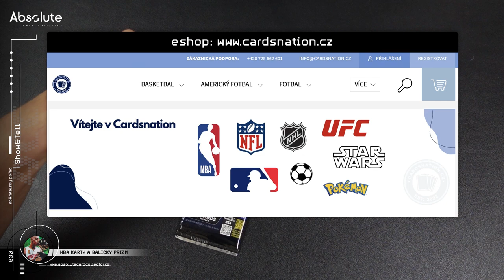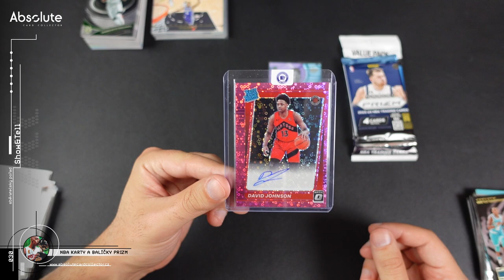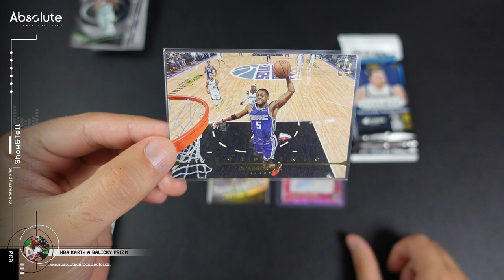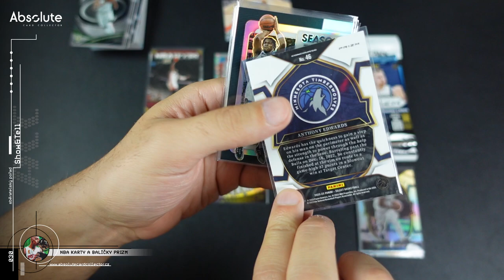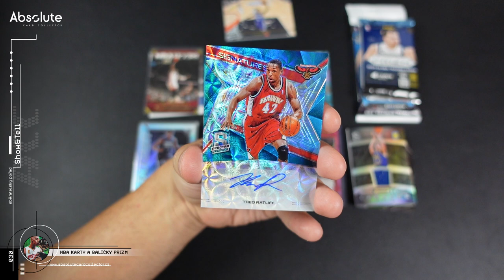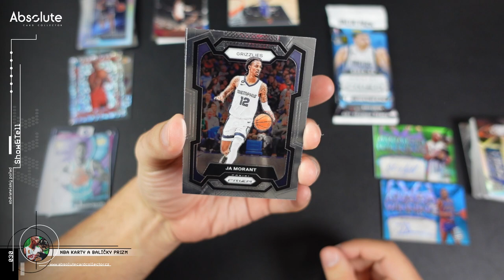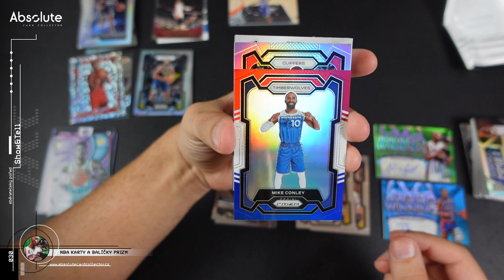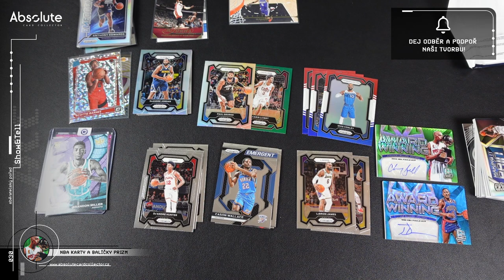Balíčky Prizm 2023-24 a karty z breaků od @cardsnation_cz + do sbírky Spectra podpisy a jersey!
Máme tu jedno video s basketbalovými kartami! Přišlo mi něco ze zámoří a také jsem si objednal 2 balíčky nových Prizm 2023-24, kde je šance na RC karty Wembanyami. Z jsem si nechal poslat i karty z group breaků a je na co se dívat!

PRÁZDNINOVÁ SOUTĚŽ S BOXEM THE CUP 2021-22
Na prázdniny jsme ale udělali větší soutěž a dali do ní box The Cup 21/22 v hodnotě 21 tisíc korun. Budeme box rozbalovat a vybraní lidé získají tým do Group Breaku tohoto boxu. Co udělat pro účast v soutěži?

A to je vše! Za každé video v měsíci získáte jeden hlas do losování, takže můžete soutěžit v každém videu a svoji šanci navýšit. Soutěžit můžete až do 26. září. (EDIT: Prodlouženo oproti prvnímu termínu)

Použitá hudba ve videu:

Intro:
Music from Uppbeat (free for Creators!)